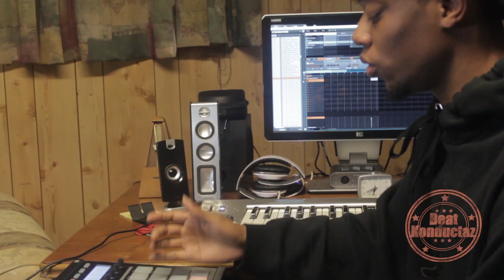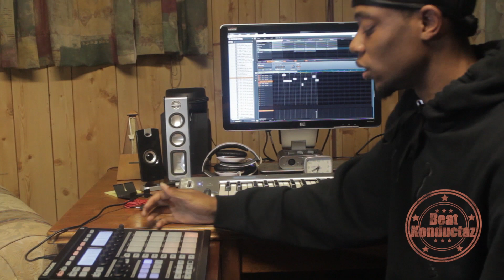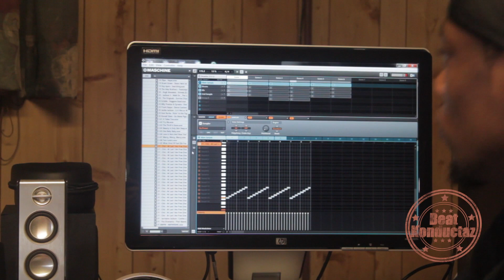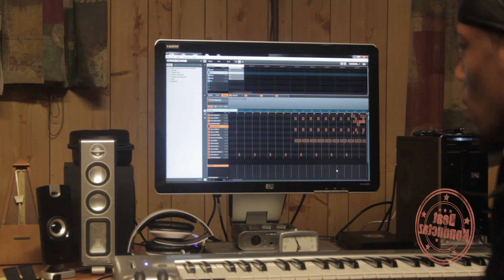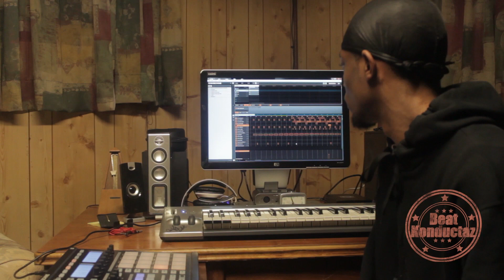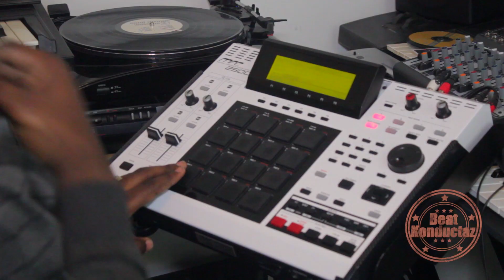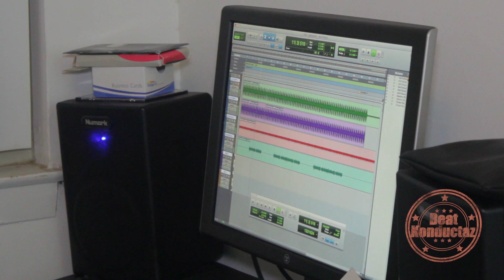Beat Konductaz _ Episode 8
The Beat Konductaz is a show created to display the talented producers and dj's in the Virginia, D.C., Maryland area. Hosted By eLBetta
Featuring Dj/Producer Brandon carlyle and LogikBomb